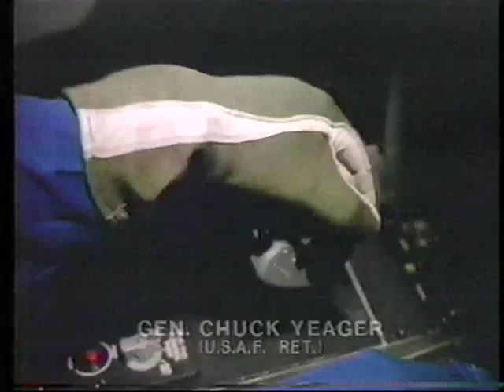1986 - Gen. Chuck Yeager Says "Never Wait for Trouble"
TV spot aired April 26, 1986.